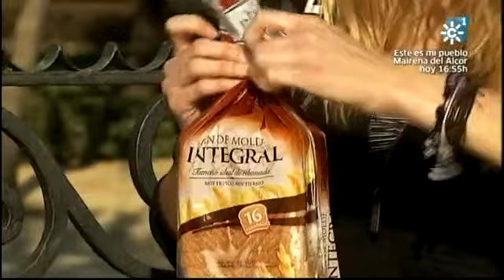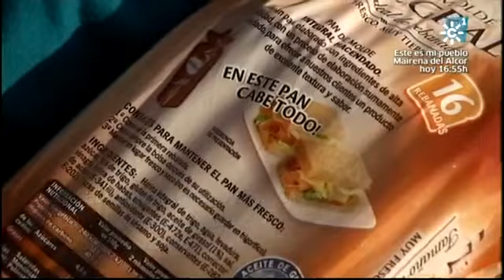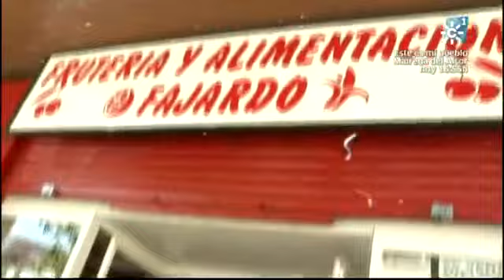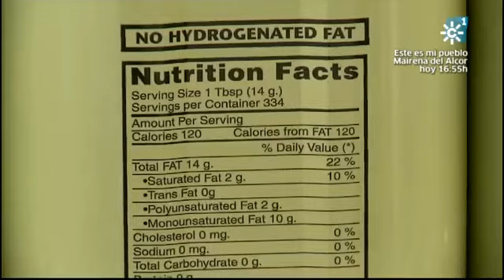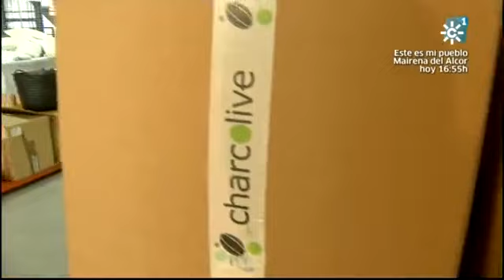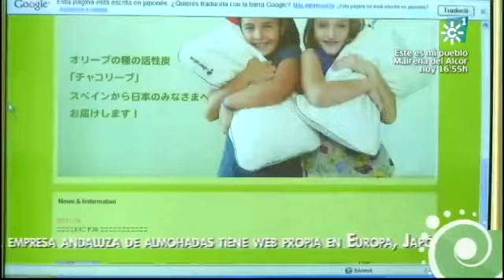Salud al día 28-10-2012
El efecto de las grasas en nuestro organismo, cómo dormir mejor tras el cambio de hora